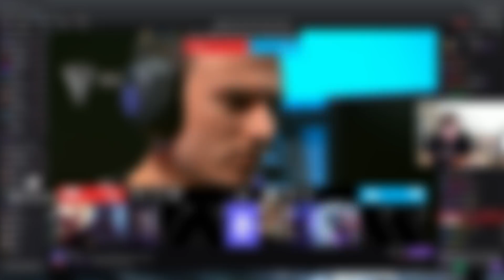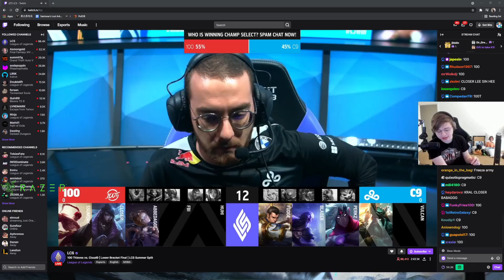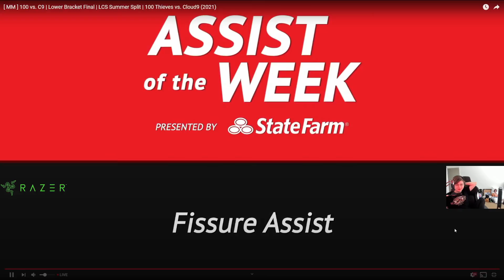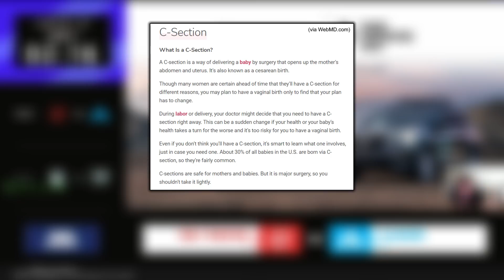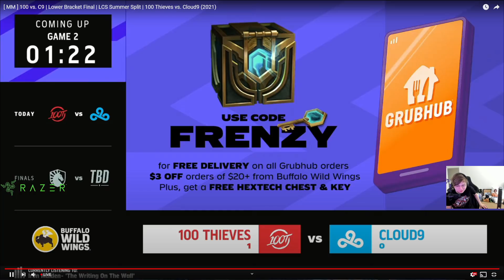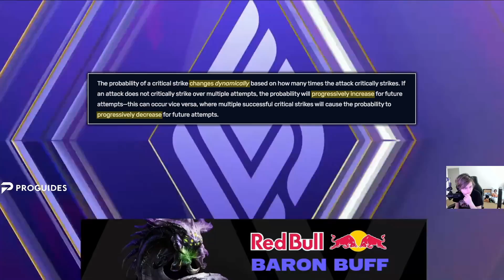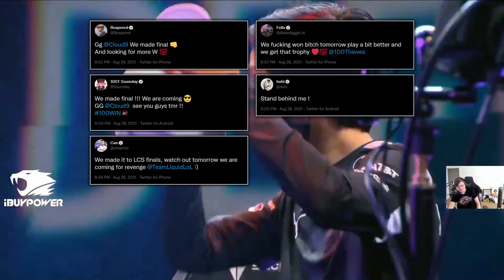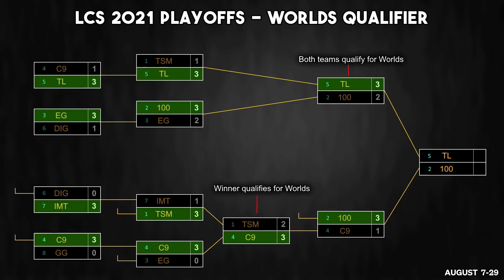THE TRIP (LCS 2021 CoStreams | Playoffs: Worlds Qualifier | Match 11: 100 vs C9 | SEMI-FINALS)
Day 11 of LCS Playoffs: 100 vs C9. Semi-Finals. LOSER is locked in as NA's 3rd seed at Worlds. WINNER fights it out in tomorrow's FINALS for 1st and 2nd seeds.

The audio is intentionally distorted during the "Biology" discussion segment due to copyrighted Iron Maiden music playing in the background.

LCS 2021 | Worlds 2021 Qualifiers | Playoffs: Day 11

The listed stats are the players' W-L record on that specific champion throughout their entire pro-play career (starting from 2014). Provided by gol.gg

▼ Editor

▼ Time Stamps

[0:00:00] Game 1
 - [0:00:47] Pre-Series Predictions & Thoughts
 - [0:18:31] Sneaky's "Unbelievably Stupid" PC Story
[0:22:02] Sneaky & Doublelift Discuss Gender "Biology" (Men vs. Women)
[0:26:44] Sneaky & Doublelift's Cockroach Stories
[0:31:10] Game 2
 - [0:50:19] Play of the Game
[0:54:36] Post-Game 2: Thoughts and Review
[0:59:26] Game 3
 - [1:00:47] Doublelift Recalls a Teammate Getting Drunk during his Games at Worlds 2018
[1:17:53] Post-Game 3: Thoughts
[1:19:37] Game 4
 - [1:34:07] Doublelift's General Thoughts on 100 Thieves
[1:39:54] Post-Game 4
[1:45:04] Game 5
[1:58:42] Post-Series Thoughts